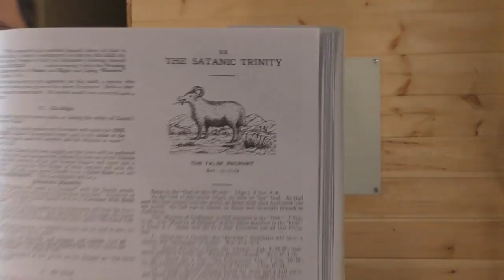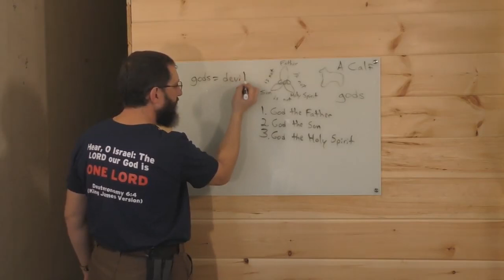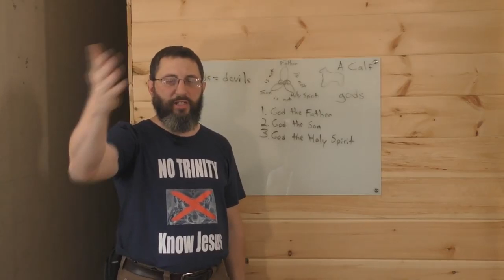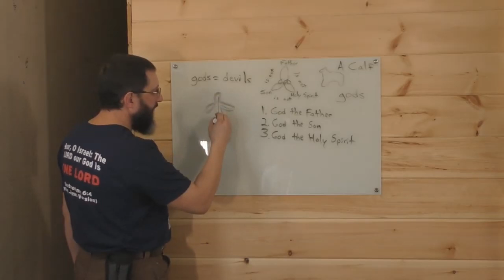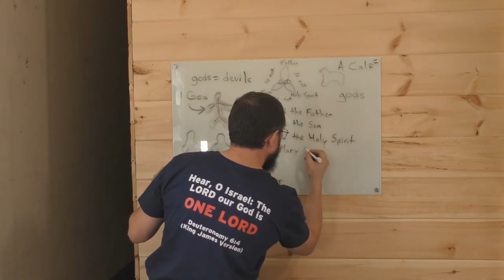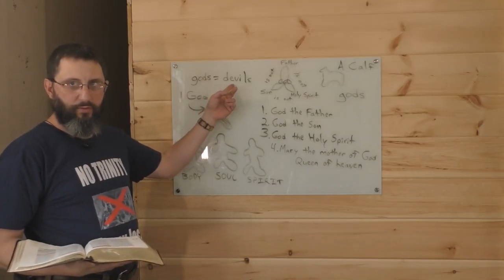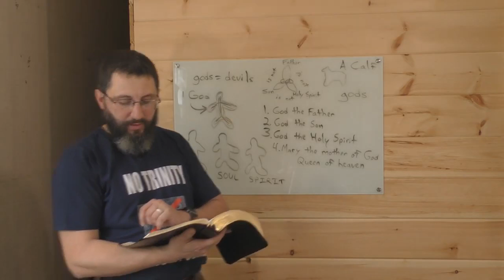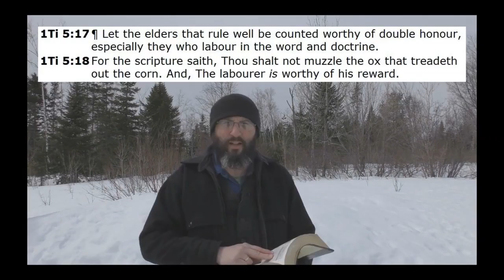The Coming Satanic Trinity - Bryan Denlinger